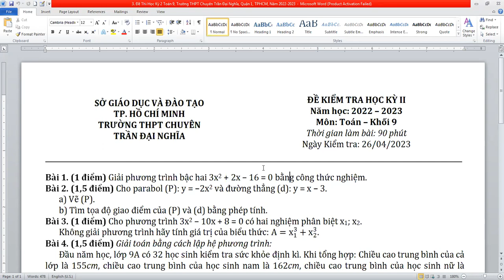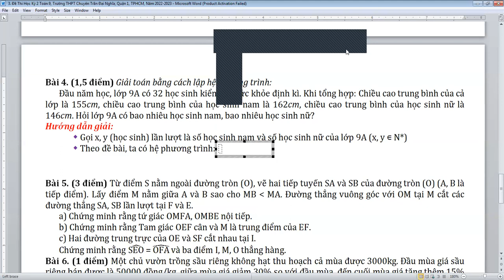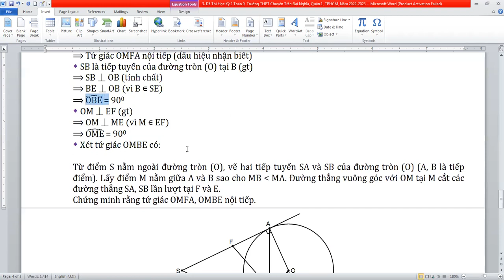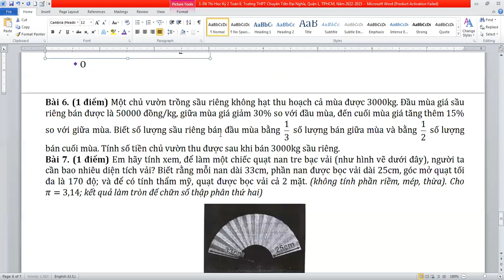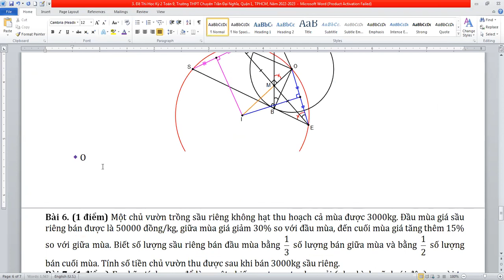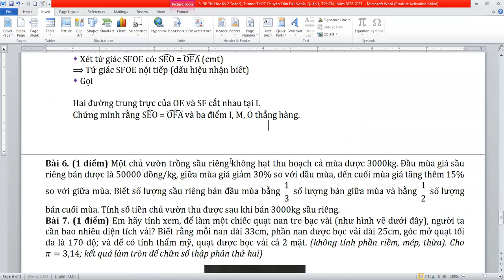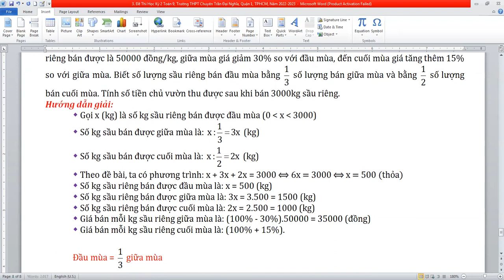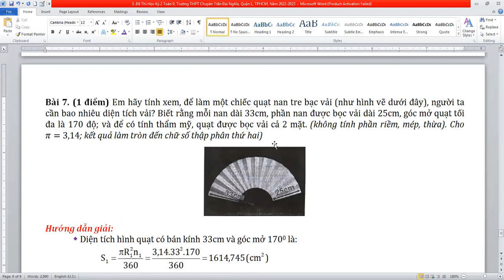Đề Thi Học Kỳ 2 Toán 9, Trường THPT Chuyên Trần Đại Nghĩa, Quận 1, TPHCM, Năm 2022-2023